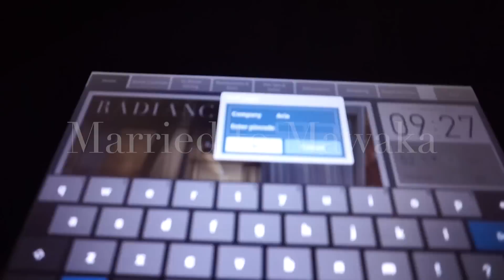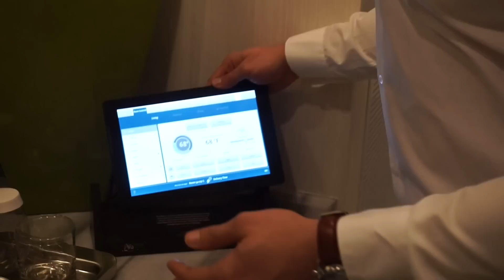Vlog 23 Vegas| Aria Sky Suites & Birthday Sex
Hi Guys!  Just another week in the life of the Mawakas! Paul and I celebrate  his Birthday at the Aria Sky suites in Las Vegas!.